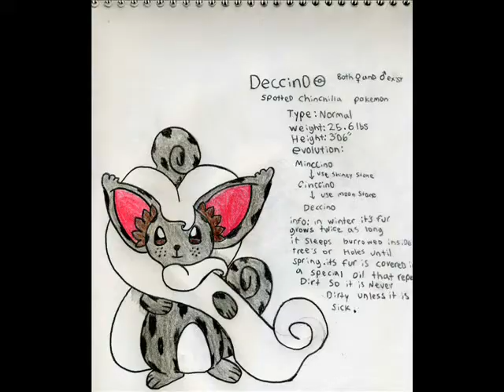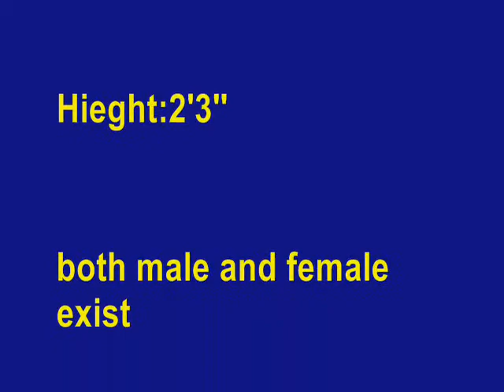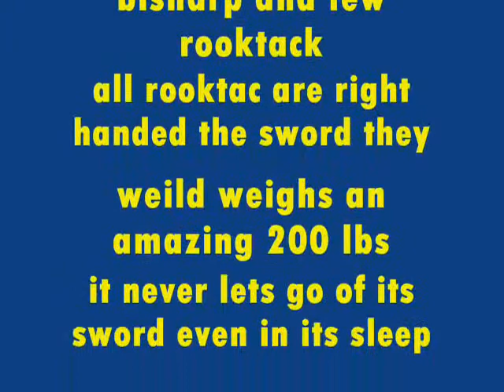Fakemon Vol.2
The ever expanding world of fakemon grows in vol.2 of fakepokemon (fakemon) . I do not own any of the music in this video and only the fakemon i created our owned by me all the other pokemon are the rights and tradmarks of nintendo